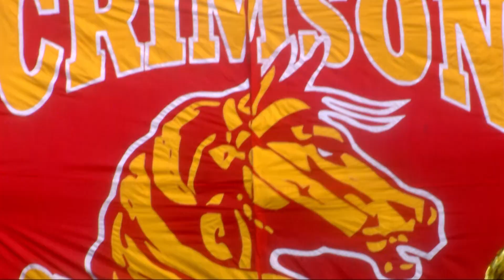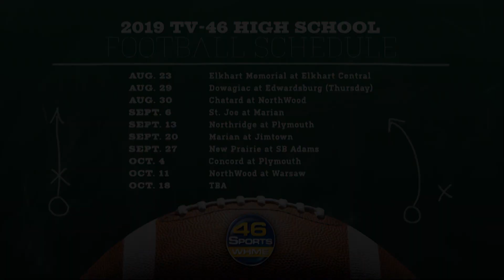WHME TV-46 2019-20 Sports Schedule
46 Sports 2019 Football 🏈. Time to reveal our 2019 High School Football🏈 Schedule with our Sports Sage Chuck Freeby 🧙‍♂️...